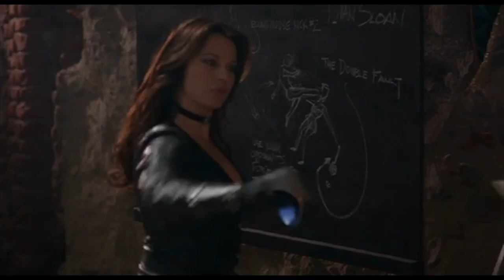Musetta Vander Action Demo